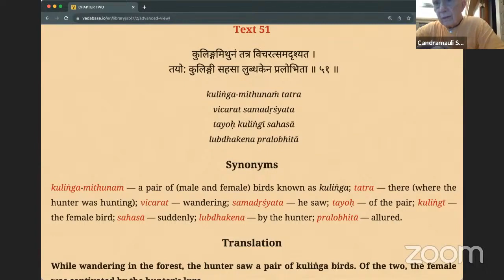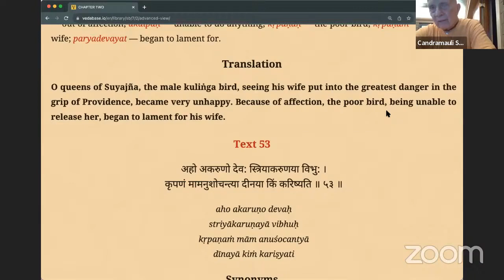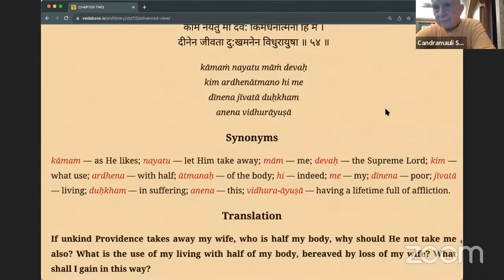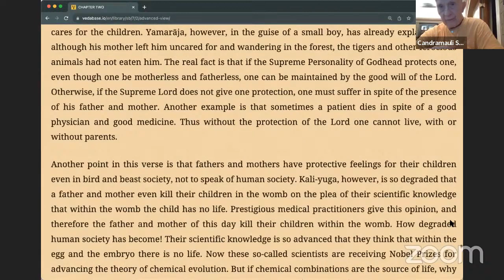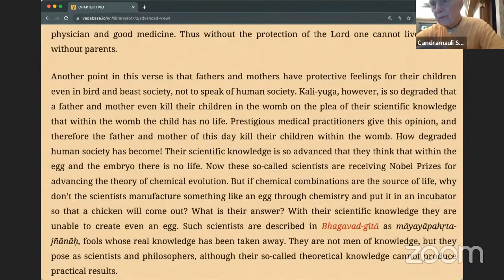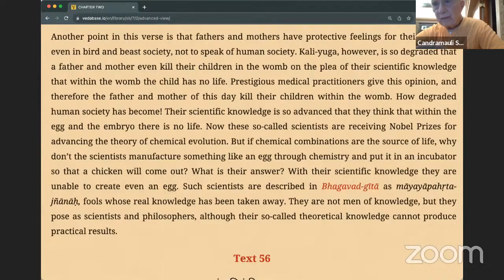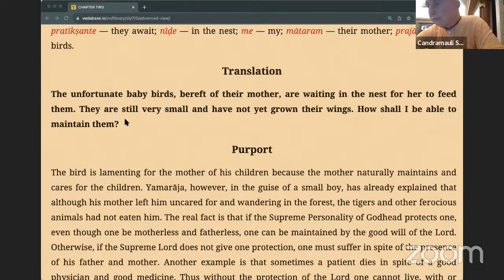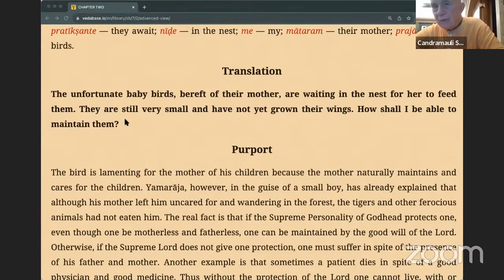HH Candramauli Swami - 2023.12.07 - SB 7.2.50-55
Online class with Bhakti Sanga Japa group on 7th December 2023